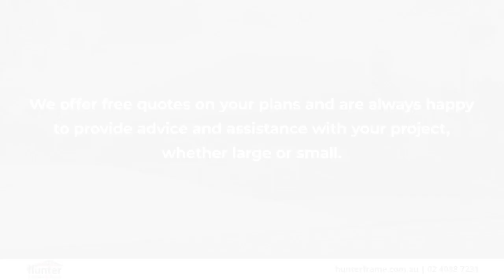Hunter Frame & Truss Thornton New South Wales 2322